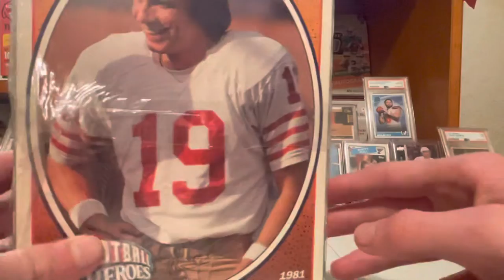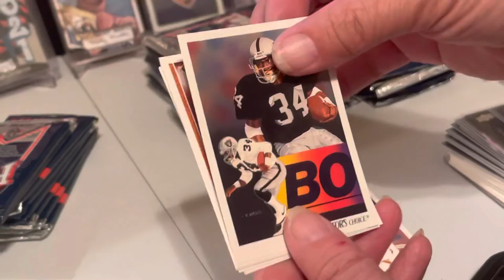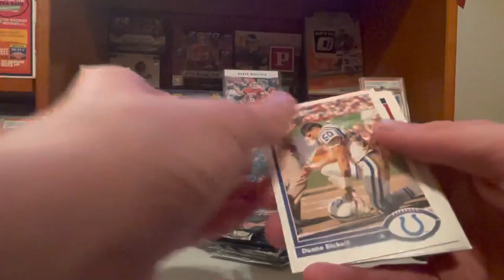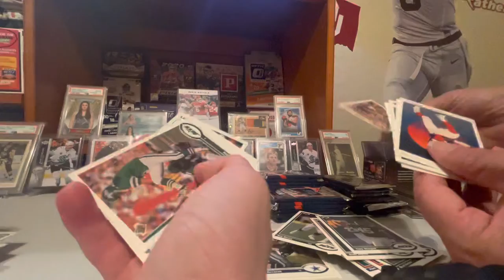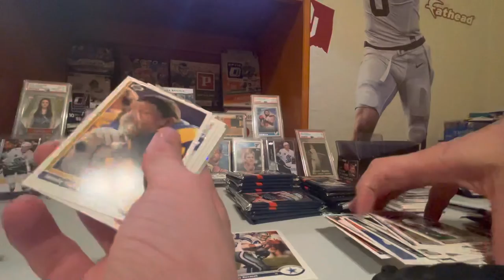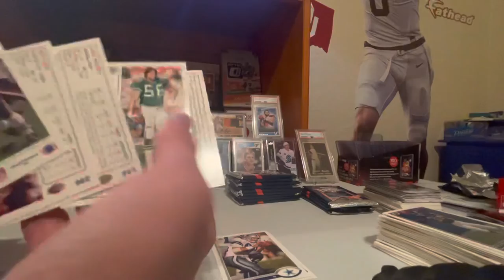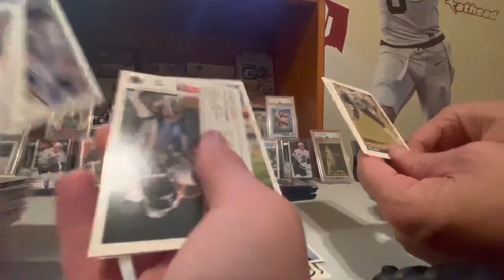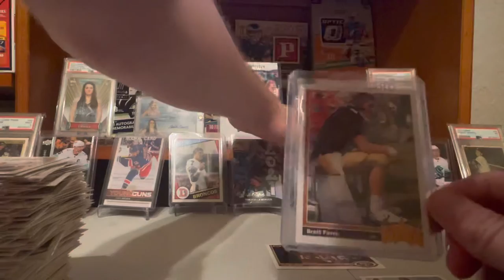Opening a box of 1991 upper deck football Brett Farve rookie ?